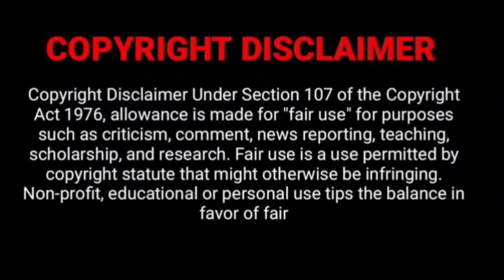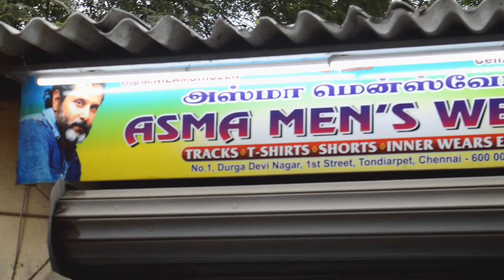Pista boys ku மரண சவால் | 4xl deniem shirts ₹400/- | lycra morris brand just ₹400/- | asma mens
Shop name : Asma mens wear

Shop Address : durga deva nagar 1st street , Tondiarpet
Chennai - 1.